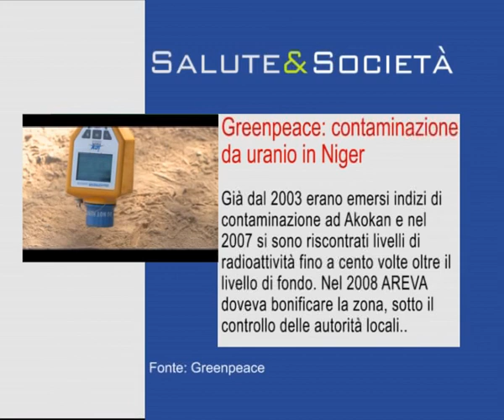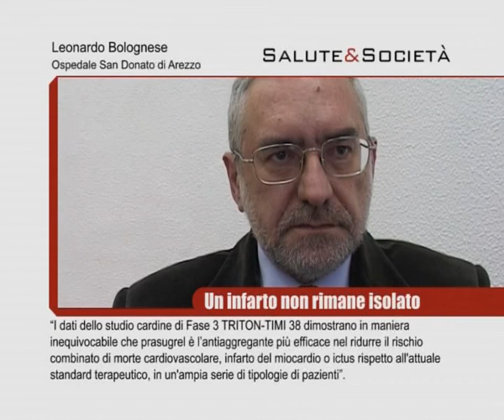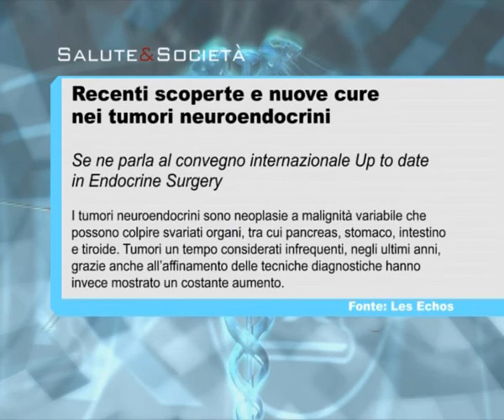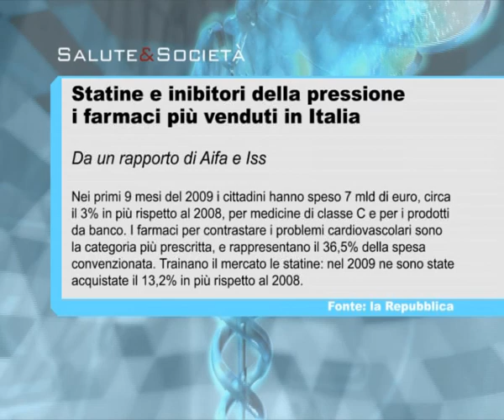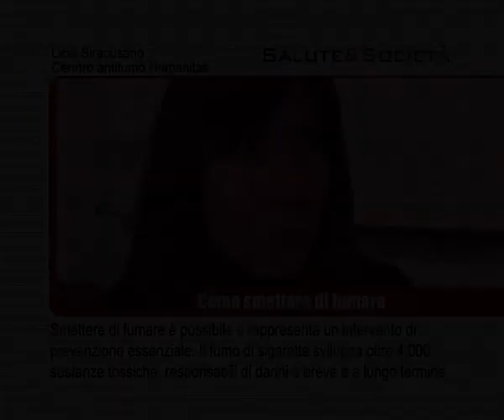Antiaggreganti e morte cardiovascolare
Un antiaggregante piastrinico di nuova generazione riduce gli eventi cardiovascolari trombotici in pazienti affetti da sindromi coronariche acute sottoposti a intervento coronarico percutaneo di quasi il 20%  rispetto alle terapie attualmente a disposizione. Intervista: Leonardo Bolognese, Direttore del Dipartimento Cardiovascolare, Ospedale San Donato di Arezzo.

Smettere di fumare è un intervento di prevenzione essenziale. Intervista: Licia Siracusano, Centro antifumo Humanitas di Milano.